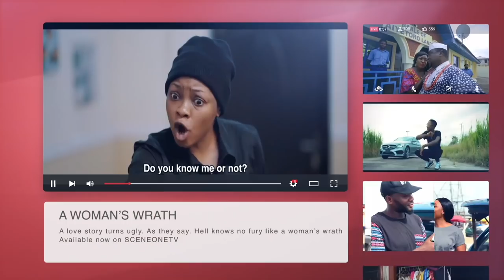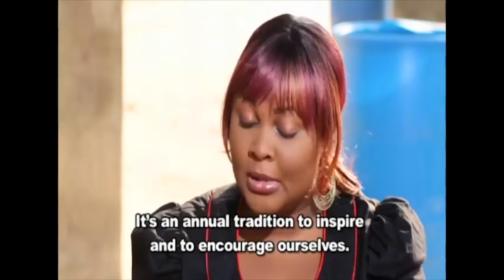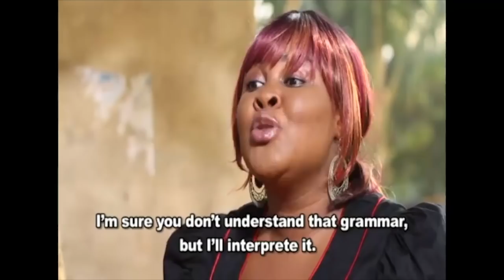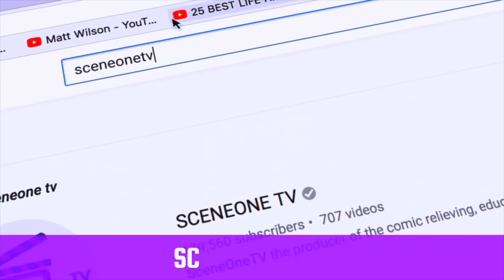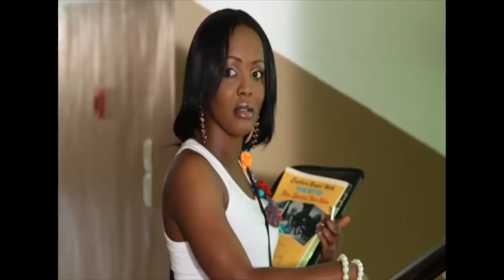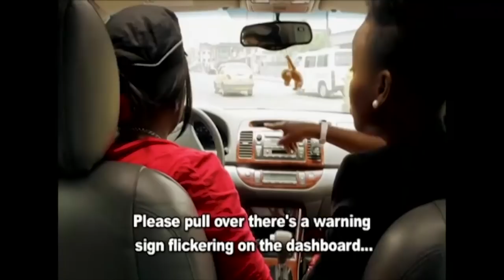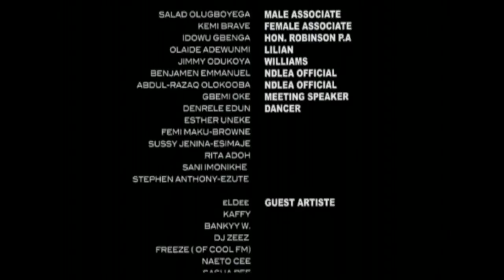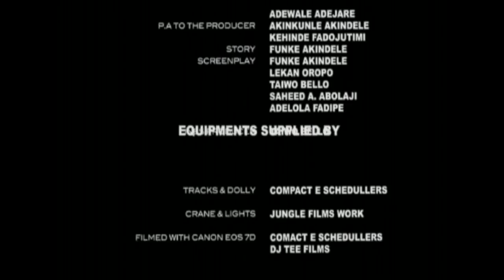Flashback Movie: The Return Of Jenifa (Part 2) | Yoruba Nollywood Movie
A razz village girl gets a second chance to go to university in Lagos. Will she pursue her talents as a dancer or repeat her scandalous mistakes?

Starring : Funke Akindele Bello, Antar Laniyan, Yinka Quadri, elDee Da Don, Banky W, Denrele, Wizkid, Kaffy, Ireti Osayemi, Helen Paul, the late Comedian CD John and Omawunmi,